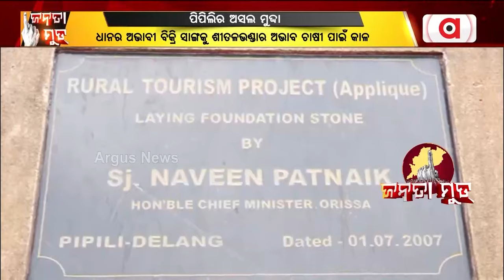Janata Mood || କ'ଣ ରହିଛି ପିପିଲିର ଅସଲ ମୁଦ୍ଦା ?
କ'ଣ ରହିଛି ପିପିଲିର ଅସଲ ମୁଦ୍ଦା ?